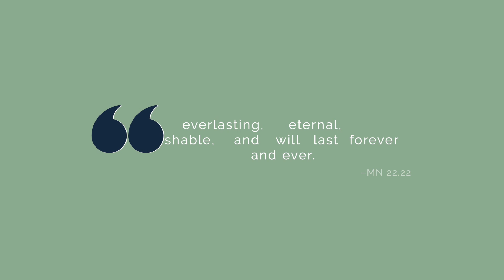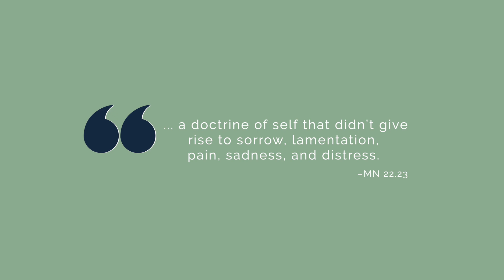What if there Were a Permanent Self? The Three Pointed Emptiness in Early Buddhism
What if there were something permanent and unchanging we could possess? Are there conceptions of a self, or beliefs that we should look to as permanent sources of happiness? We'll look at an early discourse of the Buddha that answers these questions, highlighting a "three pointed emptiness".

Anonymous (2)
Scarlett Farrow
Carlos Gutierrez
Matthew Smith
Bob Snead
JC
Shantha Wengappuli
Karma_CAC
Johan Thelander
Michael Roe
Jorge Seguel
Christopher Apostolof
GailJM
Brett Merritt
David Bell
T Pham
VCR
Upayadhi
Andi and Erik
ATGuerrero686
Michael Scherrer
Michael Seefeld
khobe schofield
Alex Perdomo
Benji Forsyth
Kaine Usher
Cookie Forthecookie
Blaze Way
Sonny Flink
Steve Marlor
Joy L Lee
Andrew Tom
Anthony Tucker
Karlee R
Rob Parisien
Ethan M
Billy in Singapore
Derek Birch
Matthew G Mynttinen
Theodor Bernhard
Aziz Rahman
Olivia Otter
Carl Lennartson
xiao mao
Brady Schickinger
Steve H.
Jeff Harvey
Andrew Ingrouille
Jimmy Maa
Kenneth Grandchamp

00:00 Intro
01:18 The first emptiness: possessions
05:08 The second emptiness: a doctrine of self
11:26 The third emptiness: views
20:01 The goal of nonclinging